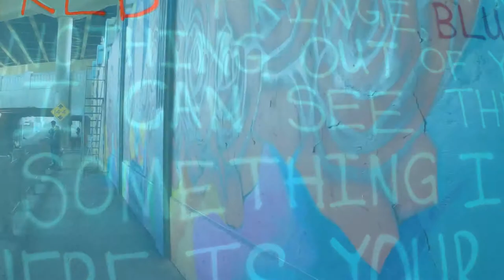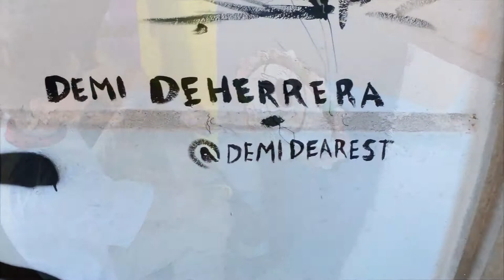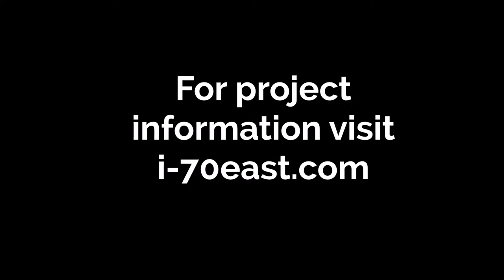I 70 Viaduct Art